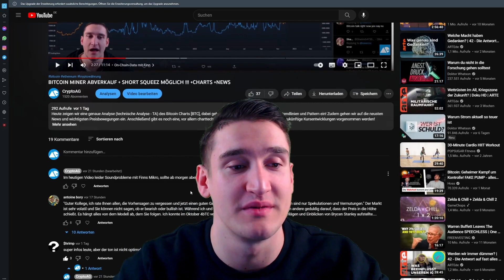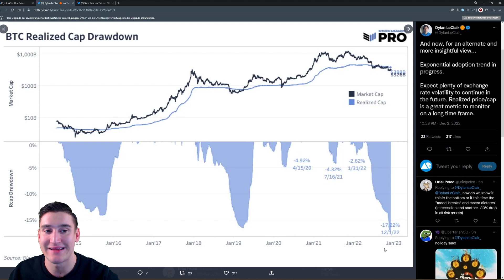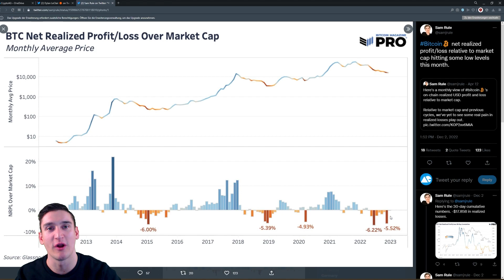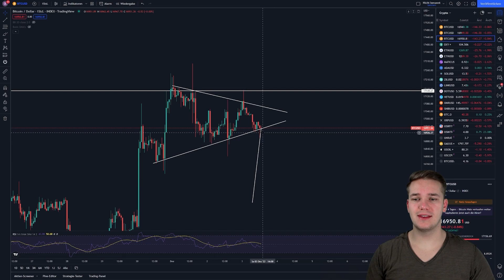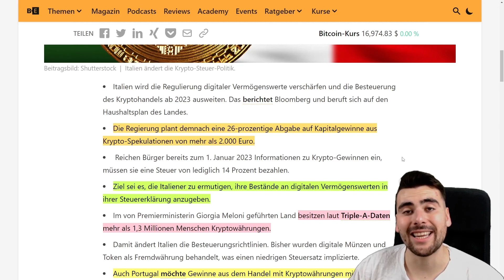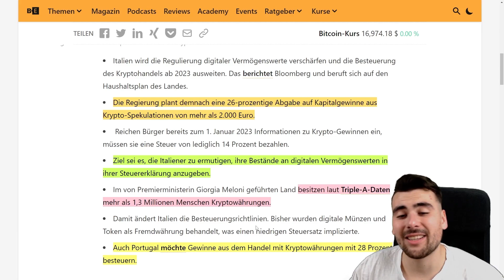BITCOIN ZEIGT POTENTIAL FÜR PUMP ??? BTC CHART BREAKOUT???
Timestamps:
00:00 Begrüßung
01:00 On-Chain-Data mit Finn
04:50 Chartanalyse mit Liam
09:05 News mit Timo